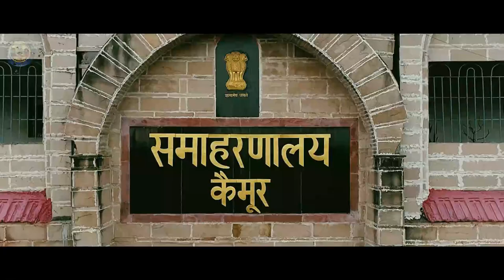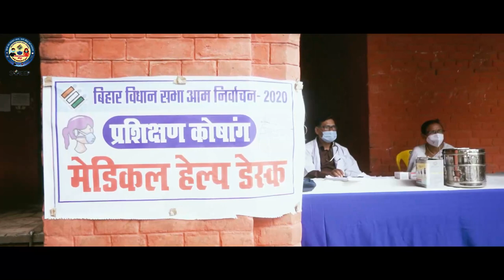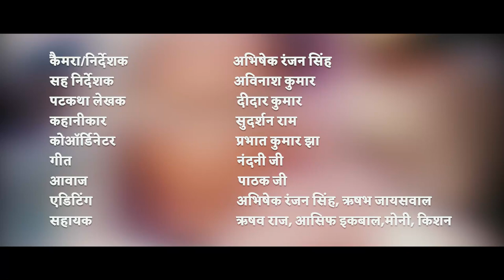A short Film of Kaimur regarding Bihar general assembly election.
An appeal to voters of District Election officer-cum-District Magistrate, Kaimur for Vote 100%.